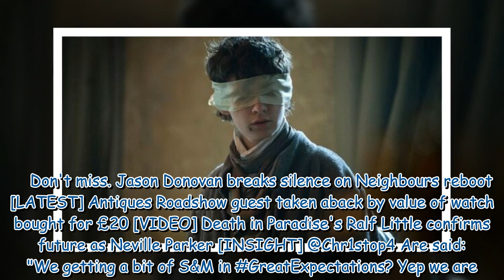Great Expectations viewers 'switch off' as fans slam raunchy scene